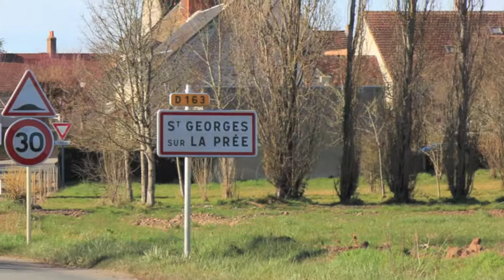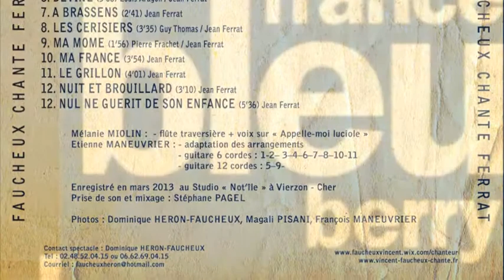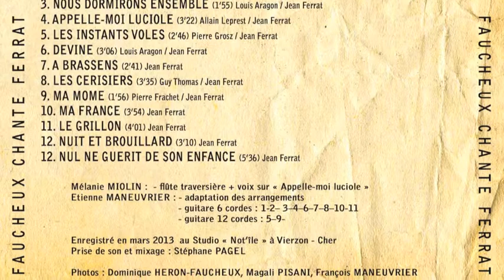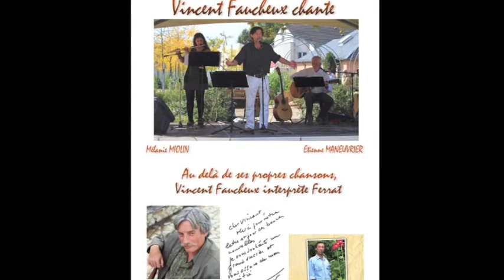Vincent Faucheux sur france bleu berry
émission du 5 octobre 2013 - Berry music - france bleu berry